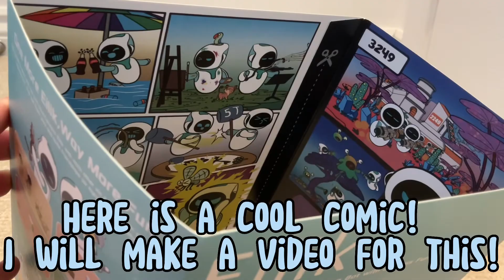Eilik Pet Robot - Unboxing📦 *NEW*